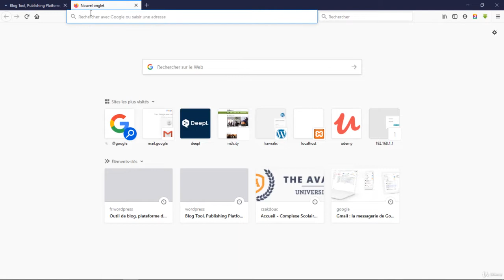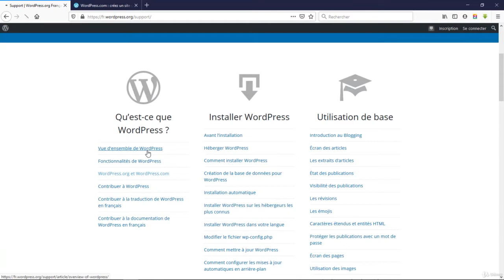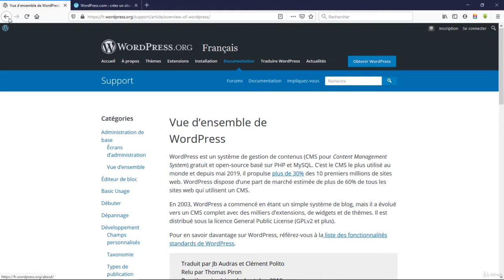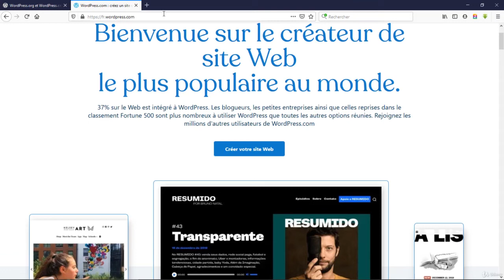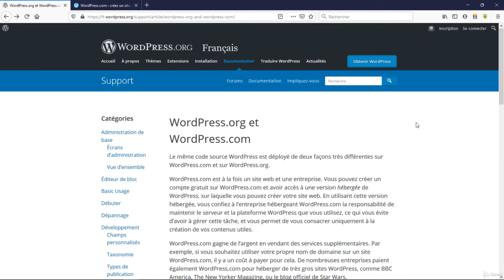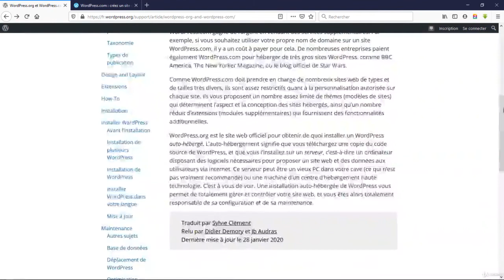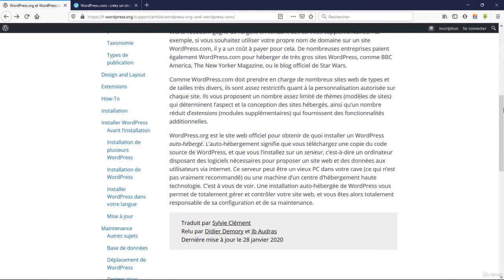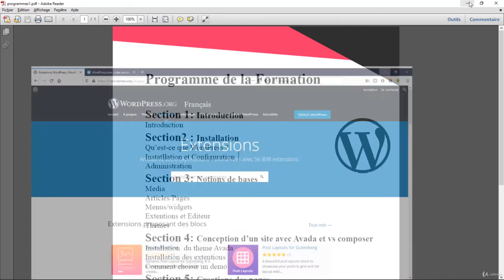Créez votre site WordPress de A à Z + Avada thème 2ème partie